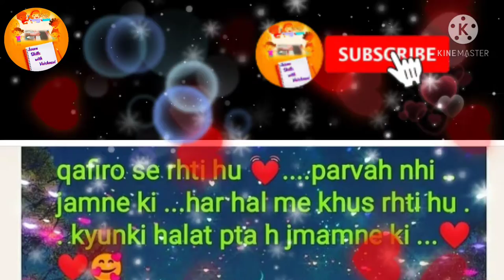Best motivational quotes/best quotes about love/quotes about life/quotes dairy/Vaishnavi Shorthand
Best mahila Sangeet dance/Best mahila Sangeet/Dholak song/Dholak song Dance/Bhakti geetBest function

Best mahila.

                   Intertainment

1.STENOGRAPHY (Shorthand) kya h janiye Full details in Hindi

2.Stenography (Shorthand)seekhe part 1

3. STENOGRAPHY (Shorthand)seekhe Part 2

4. Hindi Shorthand Rishi Pranali Exercise 1

5.Hindi Shorthand Rishi Pranali Exercise 1 Full details in Hindi

6. Rishi Pranali Exercise 2 part 1

7. Rishi Pranali Exercise 2 part 2

8. Rishi Pranali Exercise 3 part1

               Harmonium

1. Birthday special song

2.Hey sharde ma

3.Ganesha aarti - Jai ganesha Jai ganesh

5. Introduction

                   Sketching

                   Intertainment